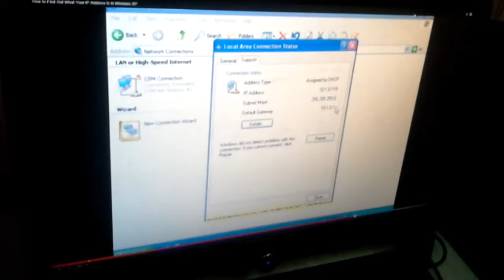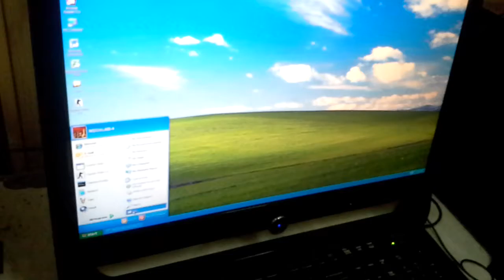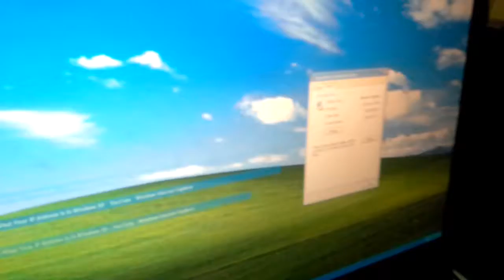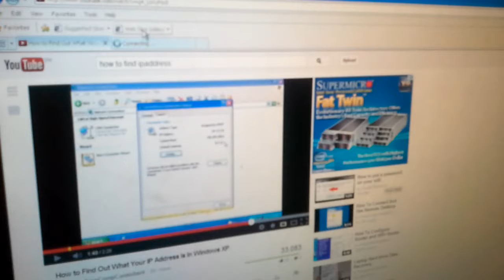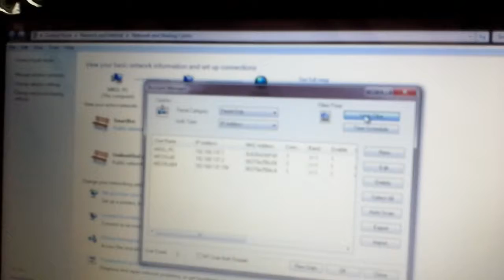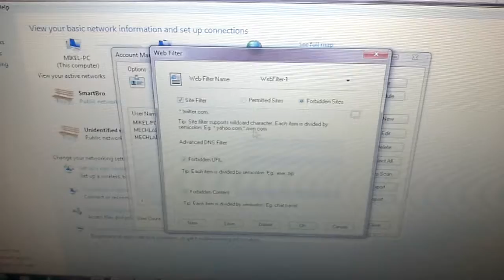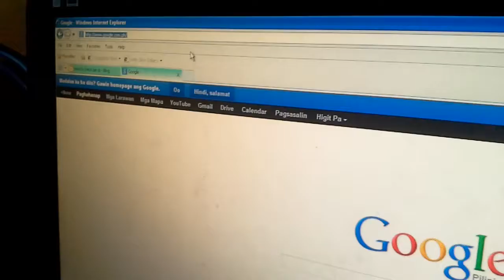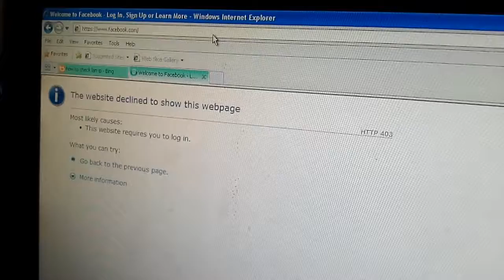My Last Year - 02 - Computer Networks